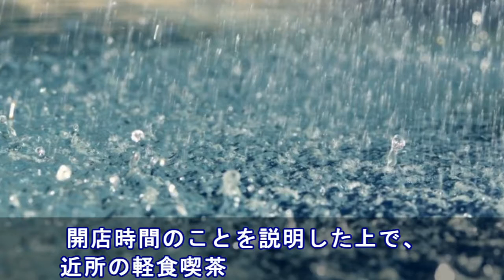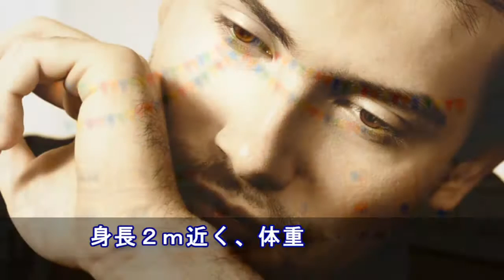玩具の展覧会に来てた白人さん⇒白「玩具を愛してる！君も好きなんだろう？！」⇒私の返事に白人さん仰天！！【日本大好き外国人】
海外の反応　どうなるのか？ 外国人ボランティア 平昌五輪の委員長を告発する凄絶な情勢に！

海外の反応～仰天「来世は日本に生まれたい」日本の高校に通う外国人留学生の1日に密着！！まるで〇〇の世界だと感動の声が続出！

【海外の反応】日本人が世界一硬い木材「リグムバイダ」で製作した世界最強の道具

【海外の反応】アメリカはプライドを捨てて、日本にアドバイスを求めよう。→「日本の鉄道システムとの差を嘆くアメリカの人々。」

中国高速鉄道 ボルトとナットだけで分かる！日本がモノづくり大国と呼ばれ、中国との技術の差が未だに埋まらないその理由とは？『執念にも似た職人気質故に、簡単に模倣できないのも当然』